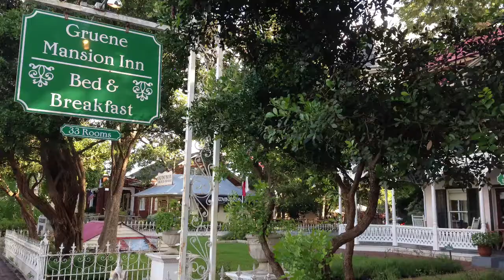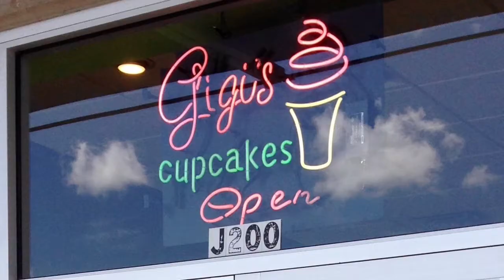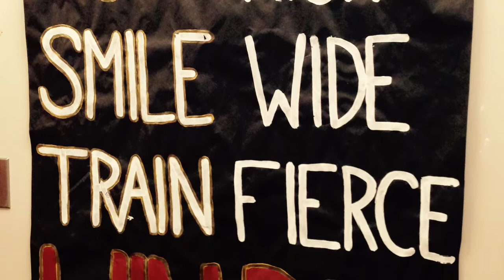The Downwa6ds Take On USA (pt 10)